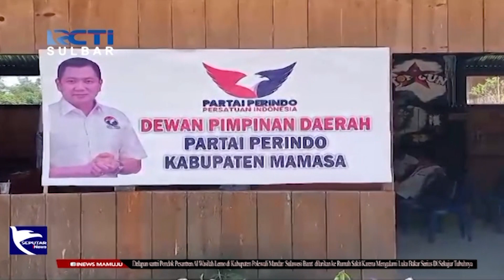Perindo Mamasa Gelar Rapat Konsolidasi | Seputar iNews Sulbar | 30-10-2023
Matangkan langkah hadapi pemilu 2024, DPD partai perindo kabupaten mamasa menggelar rapat konsolidasi dengan menghadirkan seluruh caleg partai partai perindo dapil mamasa.